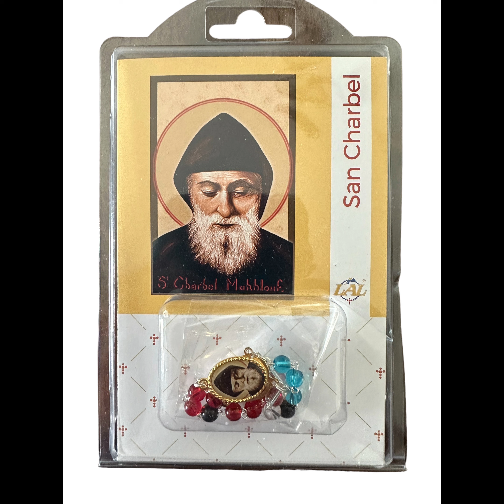Coronilla a San Charbel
Descubre la devoción a San Charbel y aprende a rezar la Coronilla con este video instructivo. Te guiaremos paso a paso a través de cada oración y meditación, profundizando en la vida y milagros de este santo poderoso. Únete a nosotros en este camino espiritual y fortalece tu fe con la Coronilla a San Charbel.
Puedes adquirir este devocionario a San Charbel en nuestra tienda. Solo dale Click al enlace.